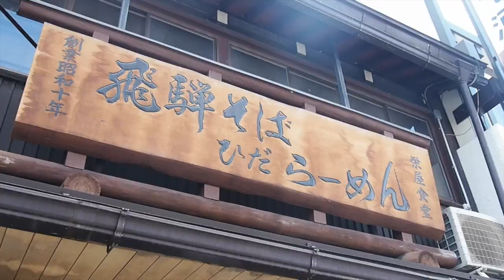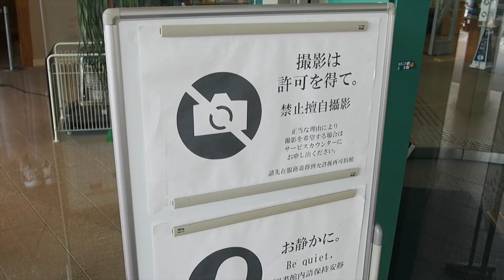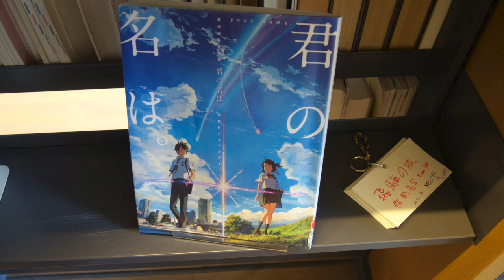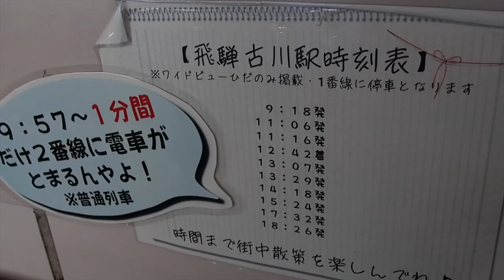飛騨・高山「君の名は。」の聖地巡礼してきました!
車中泊&キャンプをしながら日本一周しています!
3月の21日から1ヶ月間ほど東日本を巡って来ます。

【使用しているカメラ・編集ソフト】
ソニー SONY ビデオカメラ FDR-AX60：
Adobe Creative Cloud(プレミアプロを含むアドビソフトが全て使える)：

【使用しているキャンプ用品】
ランタン：
テーブル：
2人用シェラフ：
インナーシェラフ：
ファイアグリル：
ワンポールテント
Geer Top 2人用4シーズンテント

【使用している車中泊グッズ】
ランタン：
テーブル：
2人用シェラフ：
ポータブル電源：
N-BOX用サンシェード：
エアマット：